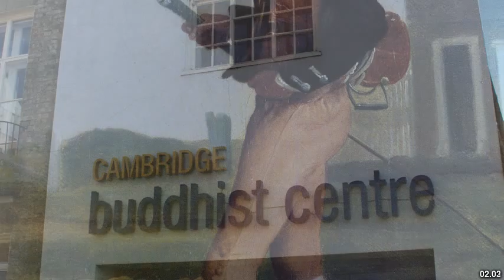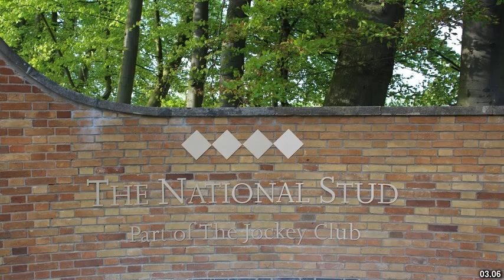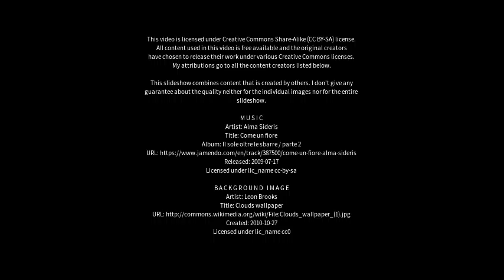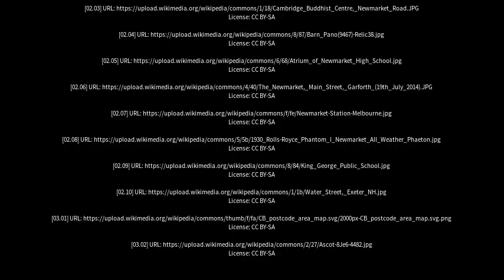Best places to visit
Best places to visit - Newmarket (United Kingdom) Best places to visit - Slideshows from all over the world - City trips, nature pictures, etc.